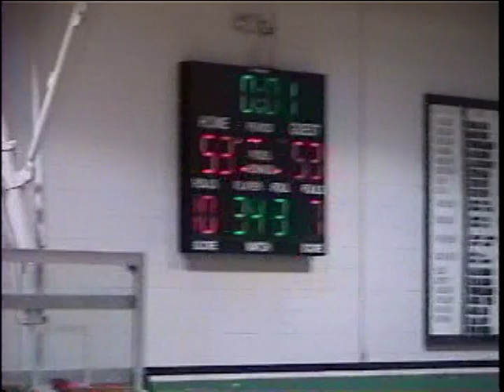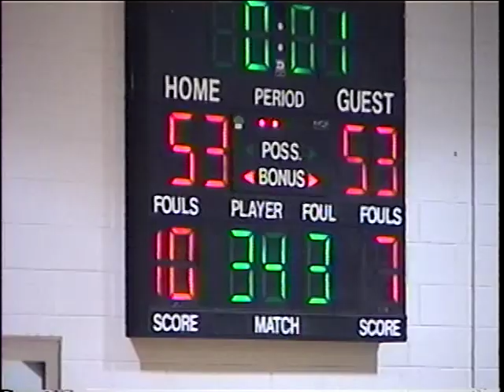Staples Motley VS Breckenridge Boys basketball 59 to 62 2 20 2010 3 of 3 OT 3